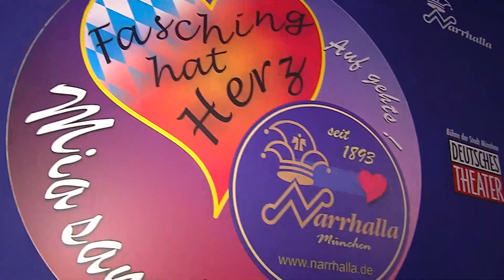Lejeune - Narrhalla Ball 2024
Prof. Dr. phil. h. c. mult. Erich Lejeune ist zu Gast auf dem großen Festball der Narrhalla München e.V. und spricht u.a. mit Günther Grauer, dem Präsident der Narrhalla e.V., Günter Malescha und dem amtierenden Prinzenpaar.